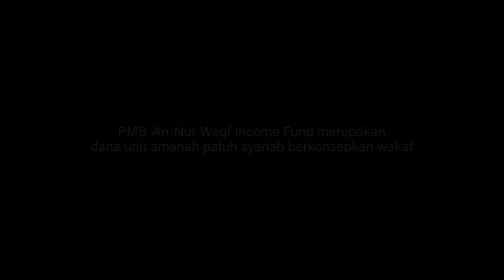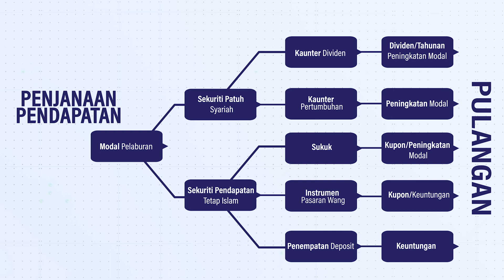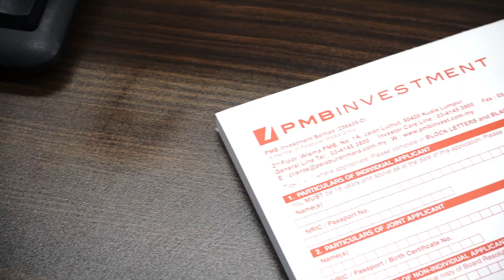PMB-An-Nur Waqf Income Fund